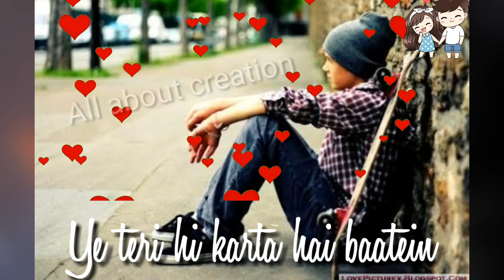Dil aaj kal meri sunta nahi- Whatsapp status video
whatsapp status video trending.

song lyrics :- Dil aaj kal meri sunta nahi
Dil aaj kal paas rehta nahi
Ye tujhse hi milne ko chaahe
Ye teri hi karta hai baatein
Kya tum ho… Kya tum ho wohi

IMPORTANT NOTICE : These All Things Are Copyrighted. 30 Second Sad Love & Romantic Songs WhatsApp Status Stories Videos.